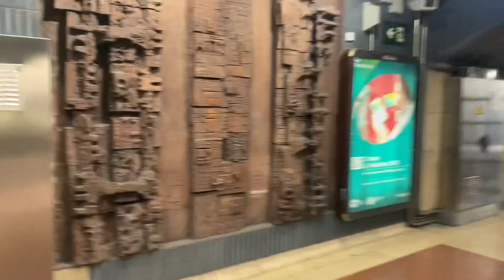(Day 18) Lisbon to Barcelona- Europe 2023